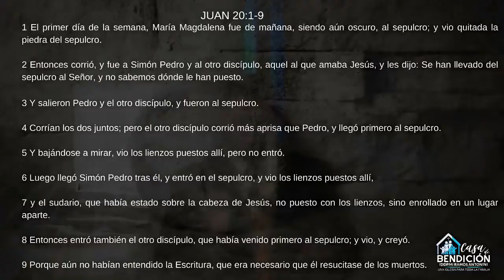Predicación Pastor Josué Troche 4/abril/2021 - Domingo de Resurrección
Iglesia de Dios Pentecostal M.I. "Casa de Bendición", Calle Ramos Antonini E 206, Mayagüez. Pastores Josué Troche y Madelin Rosado. Domingo, 4 de abril 2021.